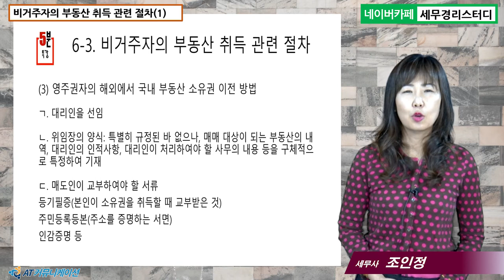#6 [국제조세 5분특강] 비거주자의 부동산 취득 관련 절차(1) [조인정 세무사의 5분특강]